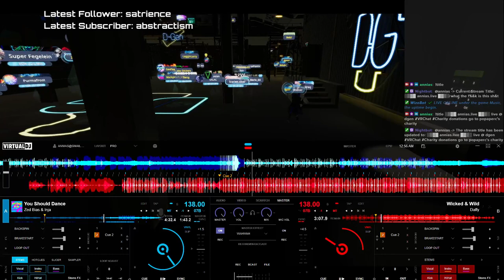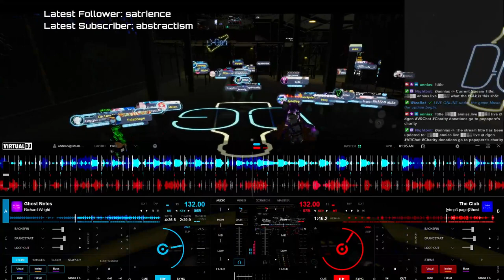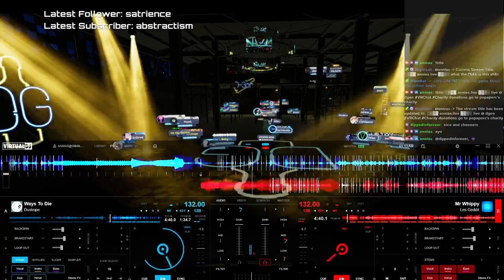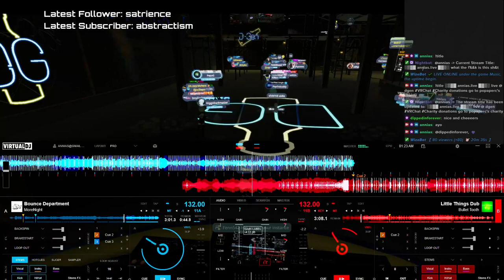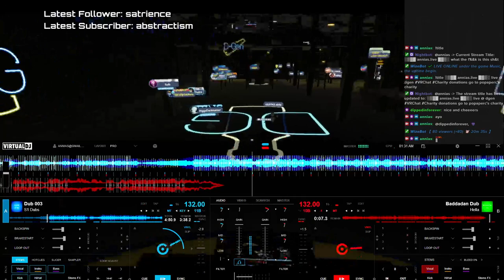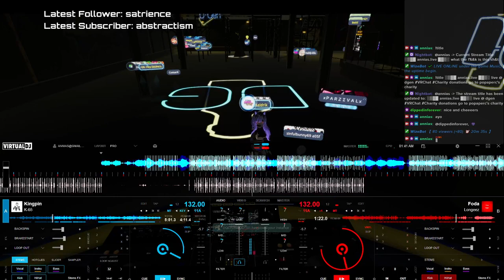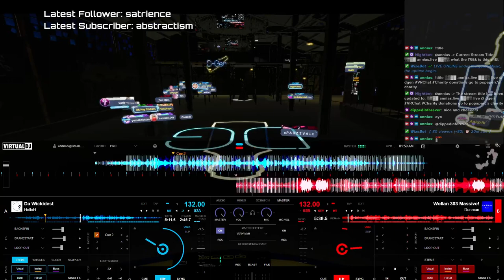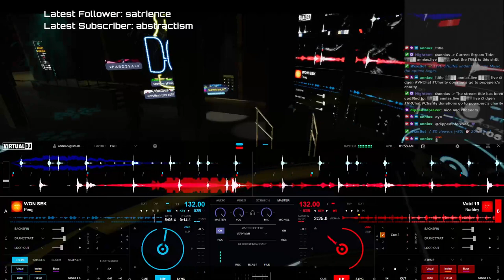░▒▓█ annias.live █▓▒░ what the f%&k is this sh&t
Even more of this stuff? Awesome let's go